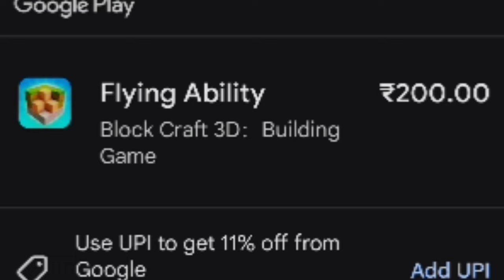Top 5 Copy Games like Minecraft Java Edition | Best Minecraft Copies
gamer fleet
top 3 games like minecraft
minecraft
top 5 games like minecraft 2021
minecraft ki tarah game